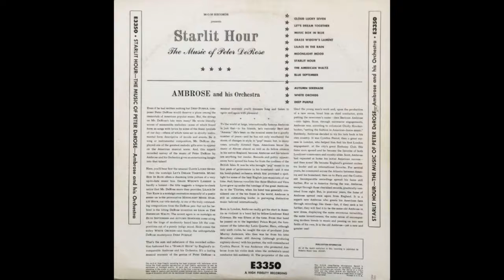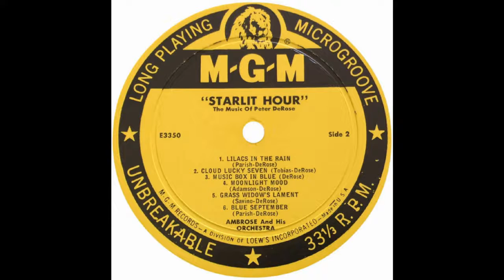MUSIC BOX IN BLUE - Peter De Rose - Ambrose and his Orchestra - MGM E 3350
Benjamin Baruch Ambrose (11 September 1896 – 11 June 1971), known professionally as Ambrose or Bert Ambrose, was an English bandleader and violinist. Ambrose became the leader of a highly acclaimed British dance band, Bert Ambrose &amp; His Orchestra, in the 1930s.
On this MGM 12 inch vinyl LP released in 1956 Laurie Johnson is doing conducting duties.
The recording, titled 'Starlit Hour, exclusively features compositons by Peter De Rose (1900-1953), an American composer of jazz and pop music during the era of Tin Pan Alley.
This is 'Music Box In Blue' (MGM E3350).